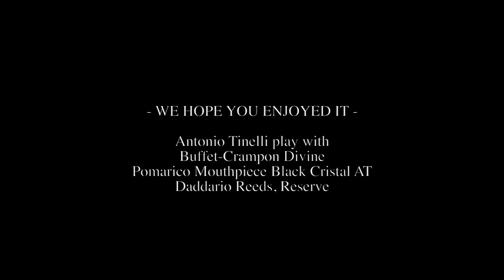L. van Beethoven - ADELAIDE | Antonio Tinelli (clarinet), Giuliano Mazzoccante (piano)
I CONCERTI APERITIVO
2020, 1 March - Live Recording
Pescara (Italy), Aurum-Sala Flaiano

Antonio Tinelli, clarinet - Giuluiano Mazzoccante, piano

Antonio Tinelli is Buffet-Crampon, D'Addario Woodwind and BGFrance Artist, he play with DIVINE Buffet-Crampon, D'Addario "Reserve" n.3,5+ and BGFrance ligature